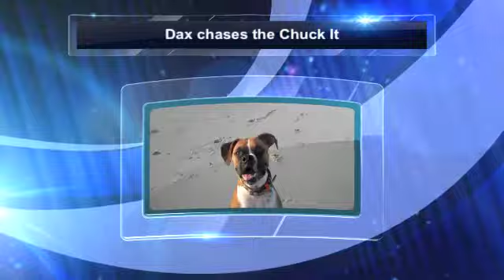Dax chases the Chuck It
At OIB, NC, Thanksgiving 2010